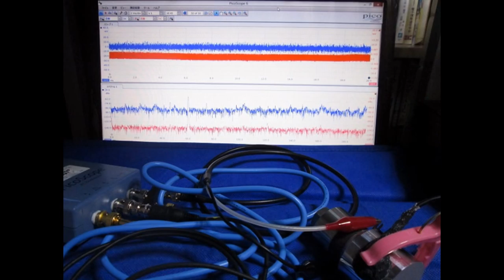Ultrasonic experiment photo 超音波実験写真（超音波研究に関する実験写真）